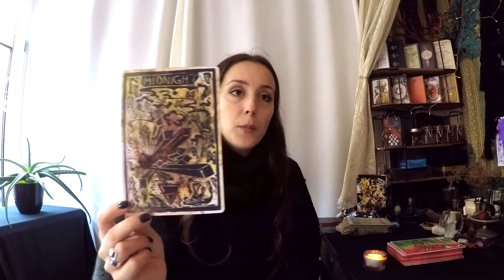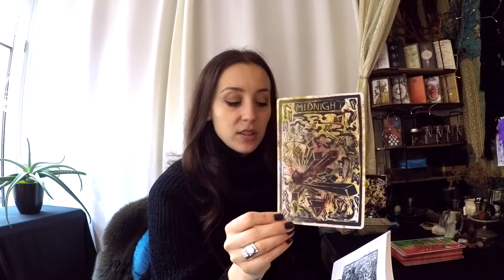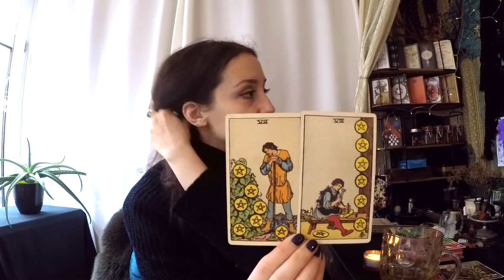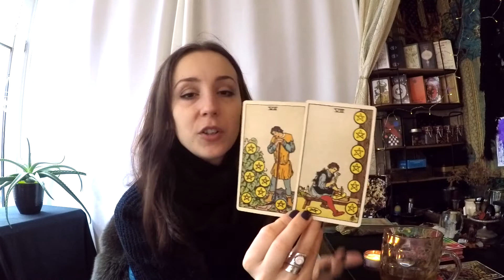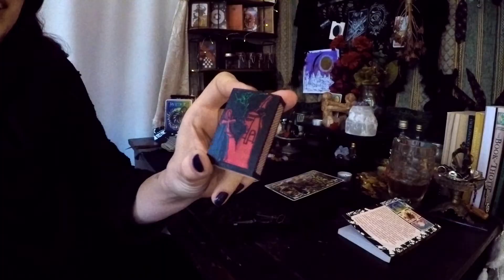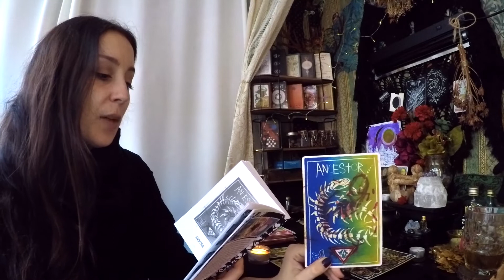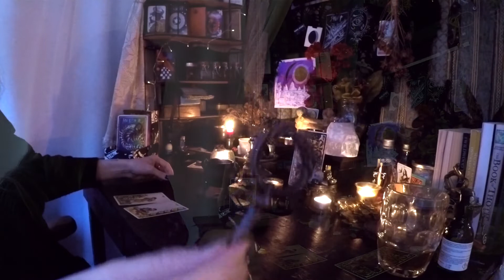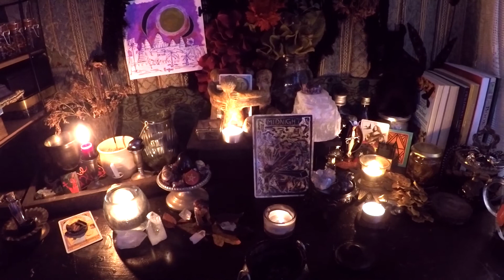Working with Living Altar Oracle | Ancestor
I've received a few requests regarding working with the Living Altar Oracle. This is one of the things it inspired, most of all due to the wonderful radical witch-feel it has.
There are no doubt many ways to work with any oracle deck, but here is a specific example coming from personal experience. Enjoy.

Excuse this last (I believe) video with bad audio. It was filmed in November 2020, so before the 2020 Favourites.

My name is Anna and I'm a Tarot reader from Amsterdam, I upload in English and in Dutch.

If you'd like to tip me for this work, your donation is greatly appreciated

xx - Anna